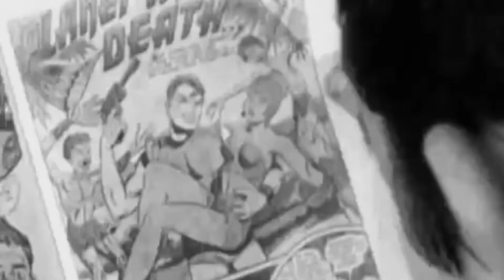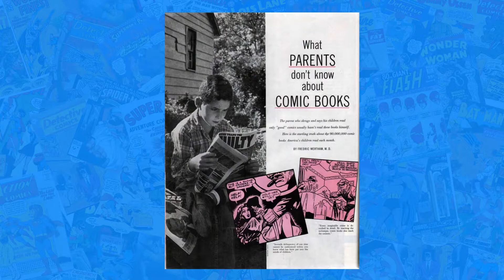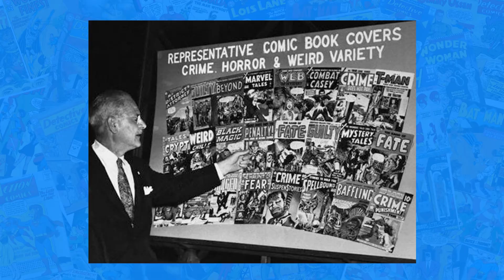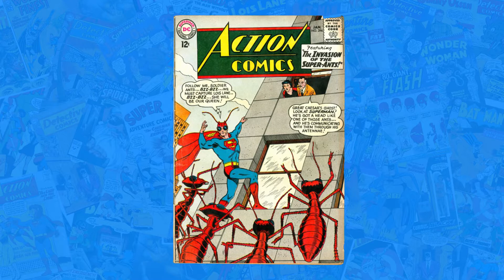Comics Code Authority - O monstro que matou os comics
Neste vídeo eu vou falar sobre um assunto que me interessa muito e faz tempo que queria comentar a respeito: o surgimento, ascenção e queda de uma das iniciativas mais infames da história dos quadrinhos americanos: a instituição do Comic Code Authority, o selo que mudou radicalmente a maneira como se fazia quadrinhos e praticamente matou as hqs de terror.

Leia algumas das minhas hqs:
Dies Irae
Sarjeta do Terror: Transição